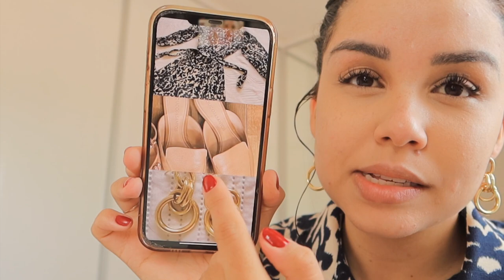Arrume-se comigo, styling dos meus looks, almoço em família, aniversário do Gabriel... ✨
Onde encontrar alguns dos produtos usados:
Protetor solar com cor Adcos
Corretivo Revlon
Pó Episol Color
Blush Laura Mercier
Paleta Purple Niina Secrets